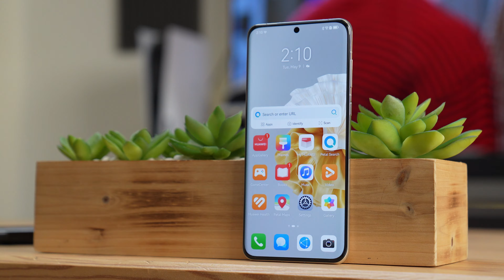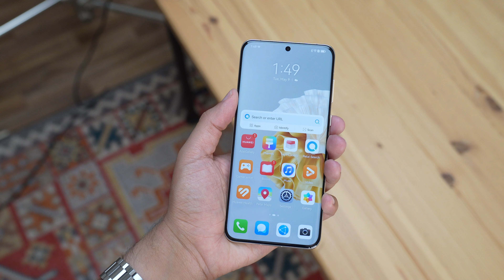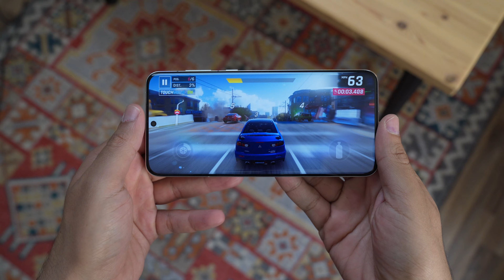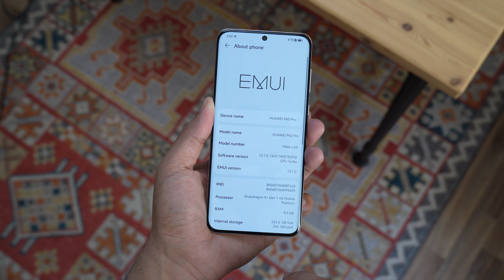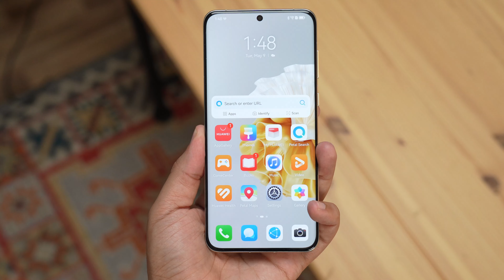استعراض للهاتف HUAWEI P60 Pro: لون جميل !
في هذا الفيديو نقدم لكم استعراض للهاتف المحمول HUAWEI P60 Pro.إذا عجبك الفيديو لاتنسى تضغط على زرّ اللايك والأشتراك في القناة ونشر الفيديو وكل الشكر لكم.
سعر هاتف HUAWEI P60 Pro يبدأ من 4199 ريال سعودي
احجز جهازك الأن من الرابط التالي ولك خصم 200 ريال عند استخدام الكوبون
الكوبون:
ASULTAN
الطلب المسبق من 10 مايو الى 23 مايو: عروض الطلب المسبق مع هدايا بقيمة 1829 ريال سعودي تشمل :ساعة  HUAWEI WATCH GT 3 46 mm Classic Editionوحماية ضد التلف العرضي لمدة 15 شهرًا مع استبدال مرة واحدة و Huawei Mobile Cloud Free 200GB لمدة 3 أشهر
للدعاية والاعلان:
شركة المكعب الرقمي DCube